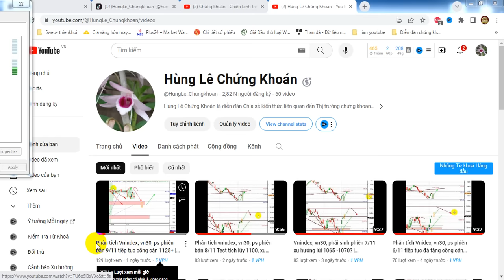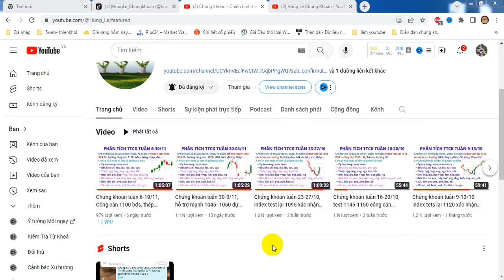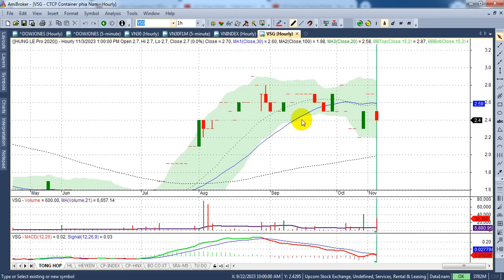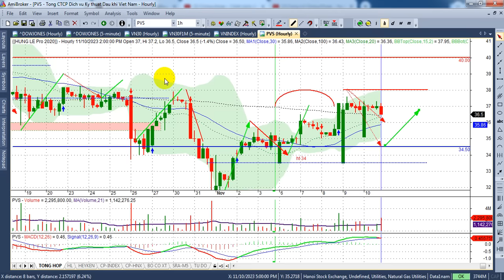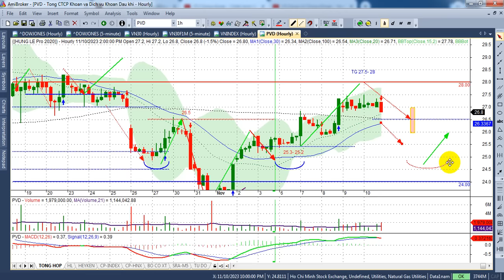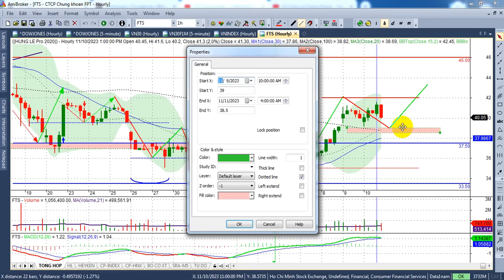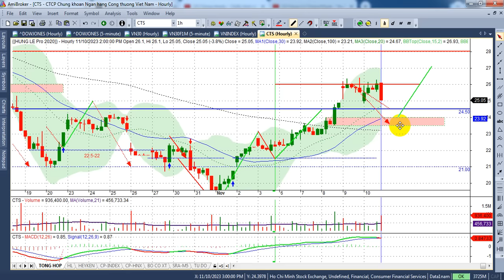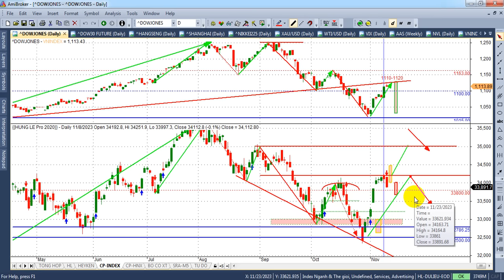Chứng khoán tuần 13-17/11, index lùi 1090- 1100, Thép, ck, bđs, đtc - VIDEO 202 | Hunglechungkhoan